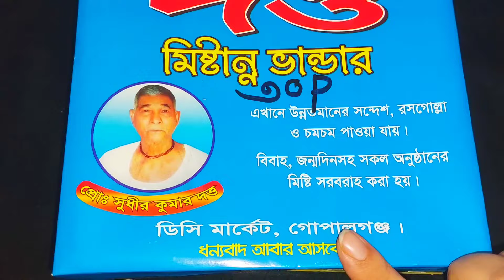মৌ সিম ঢাকাইয়া সিম বা বউ সিম ভর্তা।।সিম ভর্তা আমাদের বাচ্চাদের আমরাই নস্ট করছি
মৌ সিম ভর্তা
বঊ সিম  ভর্তা
ঢাকাইয়া সিম ভর্তা
লম্বা সিম ভর্তা
সকালের নাস্তা ডিম পরোটা
দুপুরের রান্না
দুপুরের সিম্পল বাঙালি রান্না
বিকেলের চা
গোপালগঞ্জের বিখ্যাত দত্তের রসগোল্লা